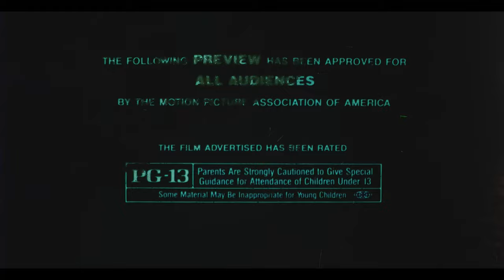Micki and Maude Trailer (1984) - 35mm - Flat - Mono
This looks like a fun comedy.  I mean Bigamy is hilarious, right?  Just kidding.  Processed this while working on more reels of "The Christmas Kid". I have a few more trailers already scanned and a couple of private projects in the works.  I still have 20-30 trailers to scan and release so there's more coming, I promise.

The film was scanned with The Gugusse Roller.  This is a DIY film scanner project that was built using a 3D Printer.